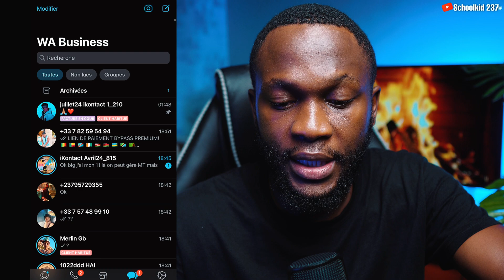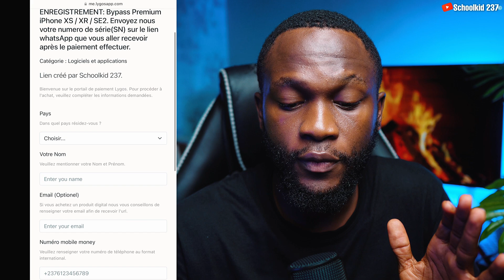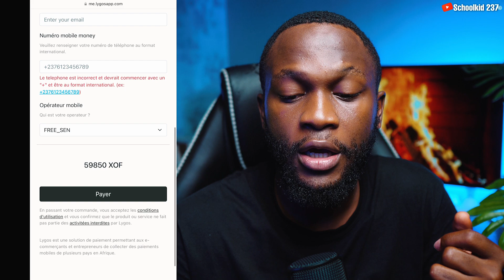Comment Payer le déblocage iCloud de ton iPhone (BYPASS iCloud)